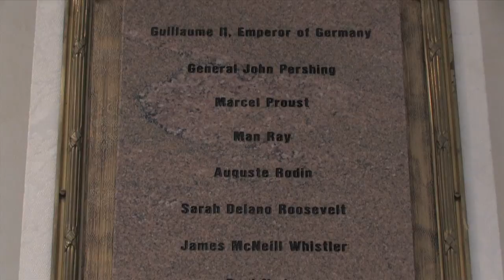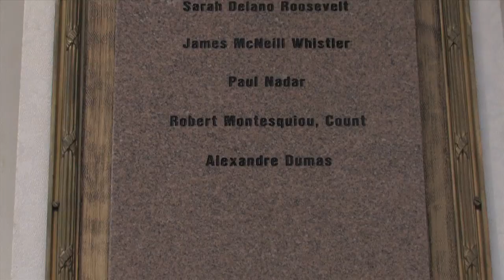A Taste of TUTS Wine Dinner - Interview with La Colombe d'Or Owner, Steve Zimmerman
Watch as La Colombe d'Or owner, Steve Zimmerman, tells the rich history of the Grand Salon located in Houston, TX. Theatre Under The Stars (TUTS) will host their second 'A Taste of TUTS' Wine Dinner at La Colombe d'Or in the Grand Salon on November, 15, 2012.